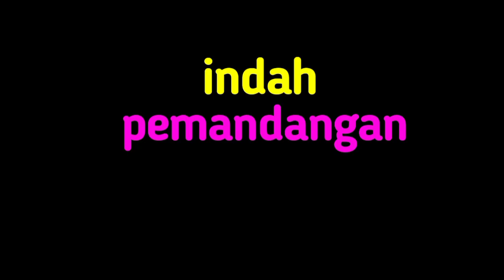Lagu Campuran | Indah Pemandangan, Rasa Sayange, Belajar Berhitung